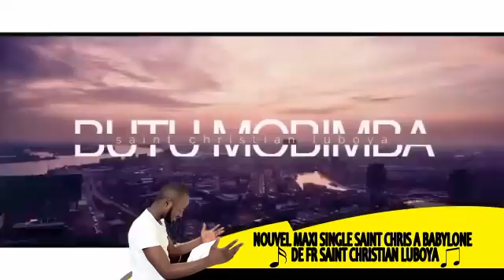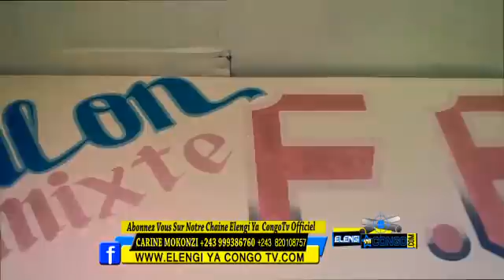Tele Réalité Carine Mokonzi Botala Makambu Asali Ma LOSO Affaire Voyage Ma LOSO Depuis Abotama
Tele Réalité Carine Mokonzi Botala Makambu Asali Ma LOSO  Affaire Voyage Ma LOSO a Mata Avion Té